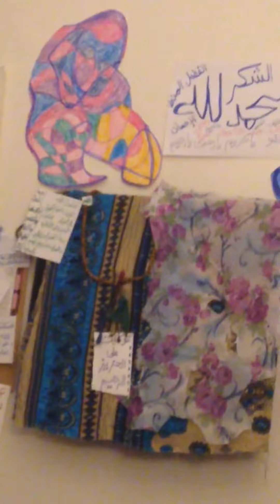meshmesh @ Horus nest performance visual storytelling 3D digital artjournal cairo 2020